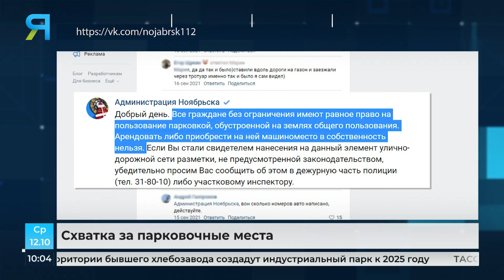В Ноябрьске автовладельцы начали разборки за места на новых парковках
Автолюбители в Ноябрьске начали захватывать машиноместа на общественных парковках. В дело вмешалась администрация города. В местном паблике она разъяснила, что такие действия недопустимы. Парковки нельзя арендовать или приобретать в частную собственность. Пользоваться площадками может любой желающий.